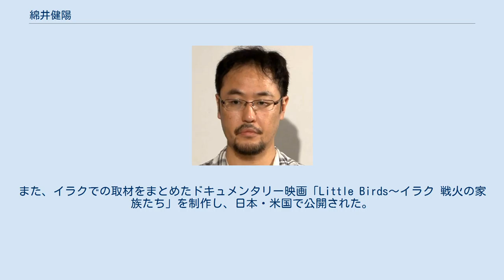綿井健陽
ボーン・上田記念国際記者賞
2014年撮影 綿井 健陽（わたい たけはる、1971年 - ） は、日本のフリージャーナリスト、映画監督。
アジアプレス・インターナショナル所属。
主たる取材テーマは戦争被害・人権であり、イラク戦争報道により、「ロカルノ国際映画祭」人権部門・最優秀賞を受賞、2003年度「ボーン・上田記念国際記者賞」特別賞、2003年度「ギャラクシー賞」報道活動部門、2005年「JCJ（日本ジャーナリスト会議）賞」大賞などを受賞。
日本ビジュアル・ジャーナリスト協会、アジアプレス・インターナショナル、アジア記者クラブ会員。
大阪府出身。
 日本大学芸術学部卒業。
大手新聞社に採用されず、本田技研工業埼玉製作所狭山工場の期間工として働き、資金を貯め、1997年よりフリージャーナリストとして活動を始める。
現在までに、スリランカ民族紛争、パプアニューギニア津波被害、スーダン飢餓、東ティモール独立紛争、インドネシア紛争、アフガニスタン侵攻、イラク戦争、光市母子殺害事件を取材。
 米軍によるイラク侵攻では、大手メディアが撤退する中、現地から報道。
ニュースステーションやNEWS23でレポートを行った。
2003年から2005年にかけ何回か現地取材している。
また、イラクでの取材をまとめたドキュメンタリー映画「Little Birds～イラク 戦火の家族たち」を制作し、日本・米国で公開された。
同映画で「ロカルノ国際映画祭」人権部門・最優秀賞を受賞する。
 ^ 綿井健陽のチクチクPRESS 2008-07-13